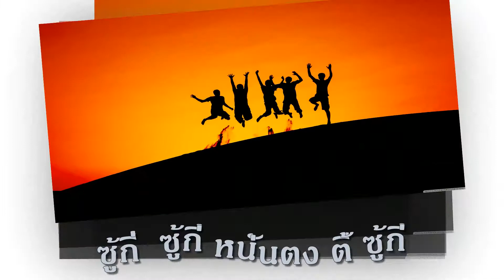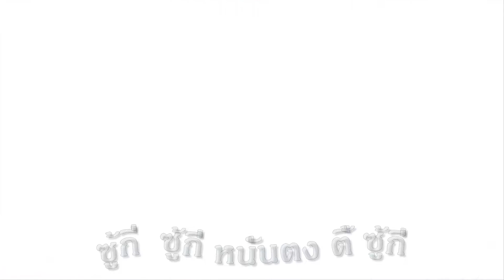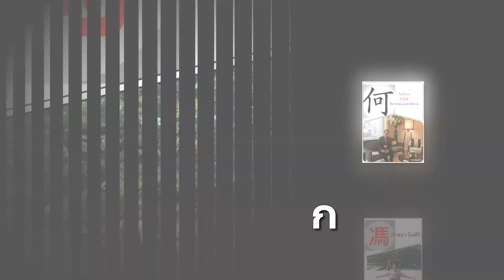VDO Suki เสียงไม้เอ็ง